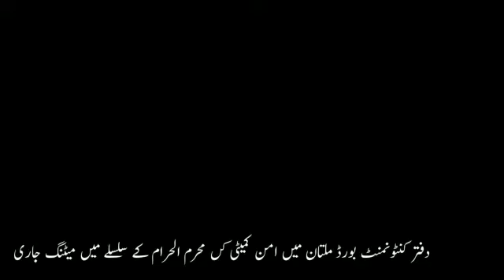@ daily naya kal nazar